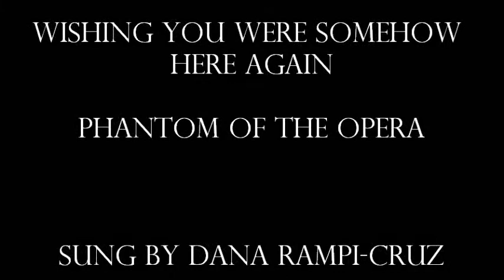Wishing You Were Somehow Here Again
From the Phantom of the Opera, watch me hap-hazardly sing this song for the first time in years. Fair Warning:  I used to be a fairly technical singer, and after years of unuse I AM NOT...so no judging!  I just wanted to sing the dang song...so there.